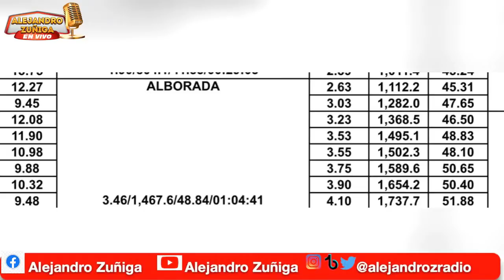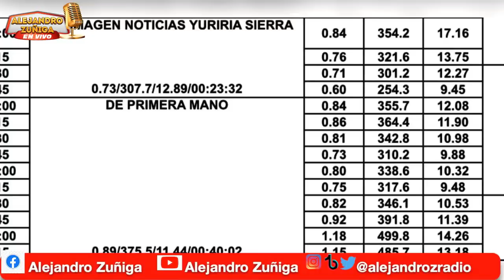Todo mal en "Ventaneando"